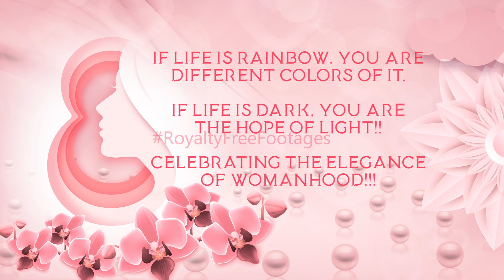Happy International Women's Day 2021 video | 8 March Theme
From topnotch business to the smallest end user, we ensure a perfect match for your need of HD stock video footages. Be it background stock video loops or abstract videos, corporate video templates or intro videos, we have a framework to help you download the creative stock video clips.

Note: Only Premium videos are not for free use. Please note that this is a premium video and not a free to use video.